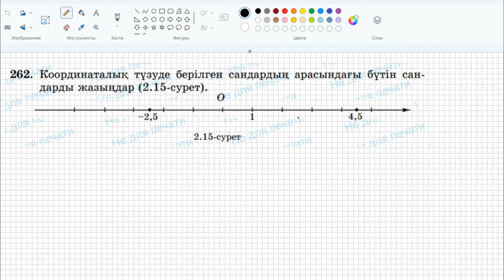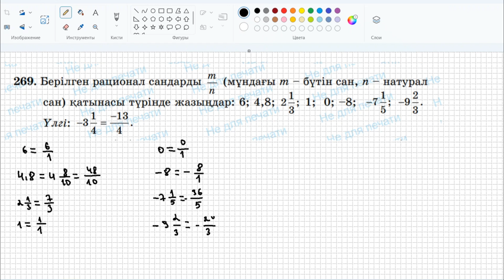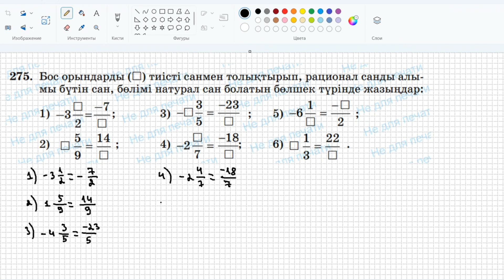МАТЕМАТИКА 6 СЫНЫП | 2.3. БҮТІН САНДАР. РАЦИОНАЛ САНДАР | А, В, С - тобы | 260-278 есептер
МАТЕМАТИКА 6 СЫНЫП | 2.3. БҮТІН САНДАР.